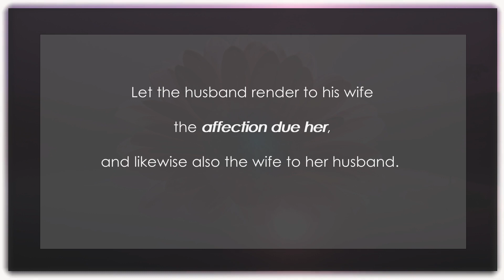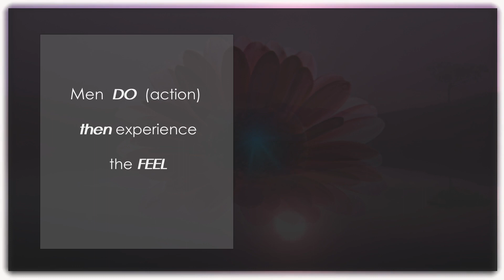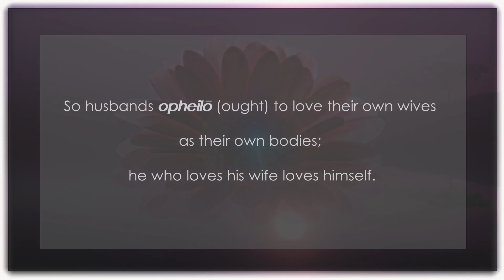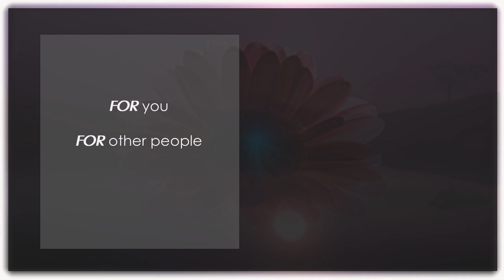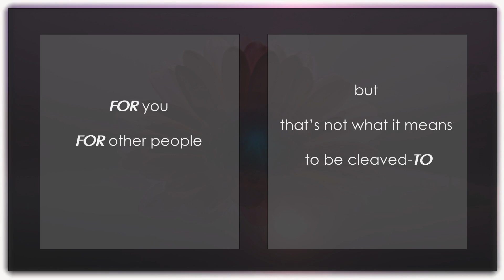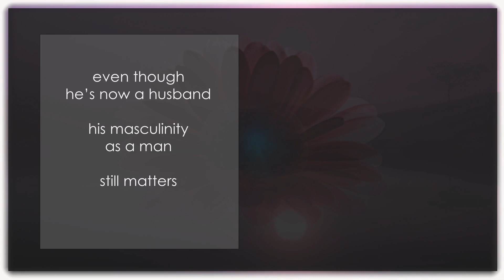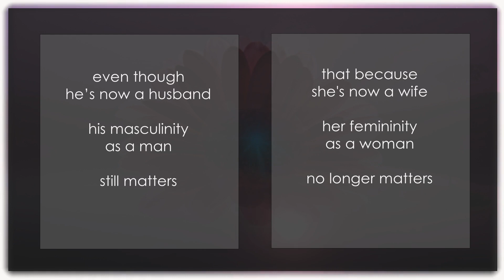Function vs Emotions: How Understanding This Difference Can Save Your Marriage-pt 4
Discover how breadcrumbs can be a substitute for the true emotional connection that comes from being cleaved to. How they hinder women from embracing their femininity and understanding how valuable it is. As well as slowly killing female sexual desire.

CHAPTERS:

00:00 Welcome and Introduction
03:32 Neglecting Femininity’s Estrogen
05:45 Distorted View
09:29 Blinded to Breadcrumbing
11:43 The Hazard of Blind Guides
14:36 Sacrificing Femininity on the Altar of Marriage
17:34 Cleaved-To or Breadcrumbs For
20:40 You’re Not Wrong or Needy—You Are Female

GREAT BOOKS TO READ as you begin your feminine journey:

The Female Brain, Louann Brizendine, M.D.
Highly Sensitive Person, Elaine N. Aron, Ph.D.
The Male Brain, Louann Brizendine, M.D.
When Please You is Killing Me, Les Carter, Ph.D.
In Sheep’s Clothing, Dr. George K. Simon, Ph.D.

AVOID THESE BOOKS—if you’re struggling in marriage or if it leans towards lots of conflict—or if you don’t know if you’re married to a Type 2 husband or a Type 3 dangerous man:

The Excellent Wife
Beloved Unbeliever
The Five Love Languages
The Peaceful Wife
Sacred Marriage
Boundaries in Marriage
Created to Be His Helpmeet
The Power of a Praying Wife
The Surrendered Wife
The Submissive Wife: Breaking the Strong Arm of Jezebel

RESOURCES IF YOU DISCOVER YOU’RE MARRIED TO A DANGEROUS MAN:

HOW HE GETS INTO HER HEAD: The Mind of the Intimate Male Abuser, by Don Hennessy

HOW HE WINS: Abusive Intimate Partners Going Free, by Don Hennessy

ATTRIBUTIONS:

VIDEO: Sven Hastedt _1627596_vecteezy
AUDIO: Never Again - by GuilhermeBernardes from Pixabay
AUDIO: Inspiring Ambient - Liborio Conti
VIDEO: Thank you - Souzan B from Pixabay
VIDEO: Sree Nand from Pixabay
IMAGE: hush by Prettysleepy from Pixabay